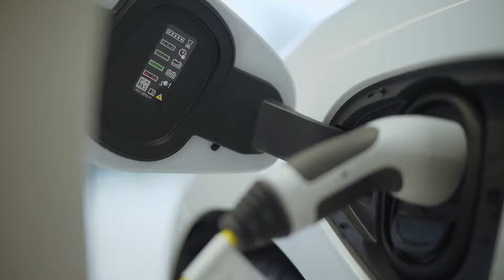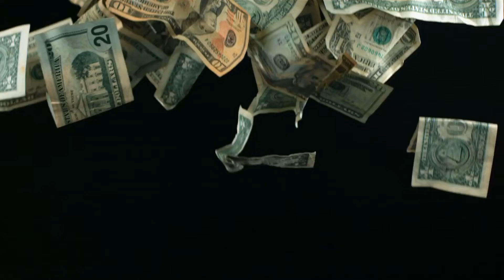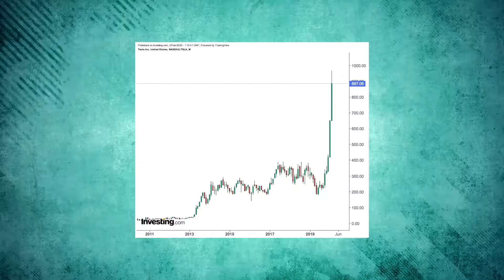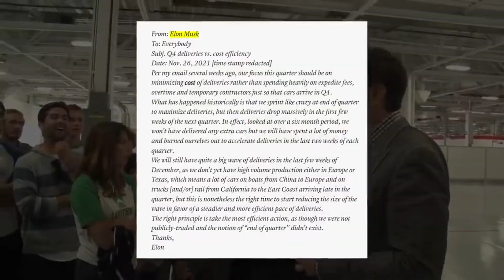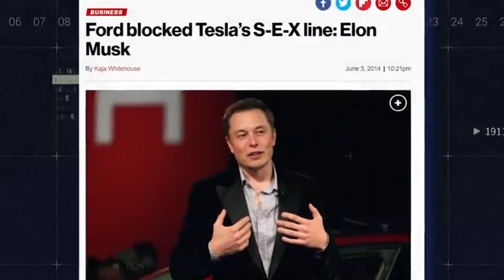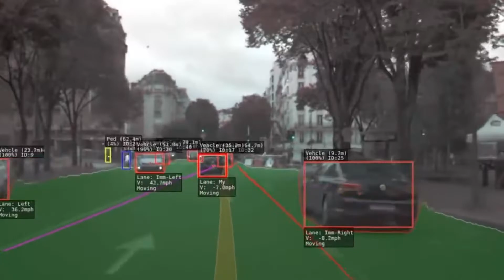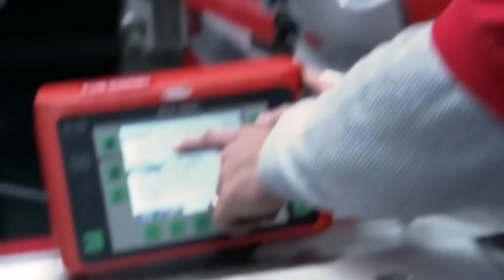Tides Are Shifting! Oil Companies Say "Tesla Is Most Productive OEM In The US! | Elon Musk Era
Tides Are Shifting! Oil Companies Say "Tesla Is Most Productive OEM In The US!

Tides are shifting! Oil companies say Tesla is the most productive OEM in the US. Want to find out the truth in this video?